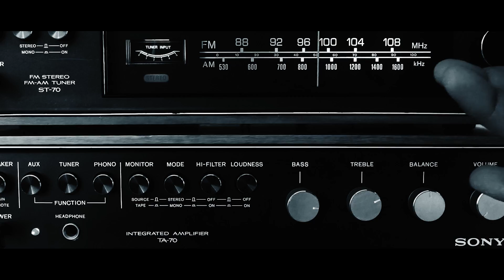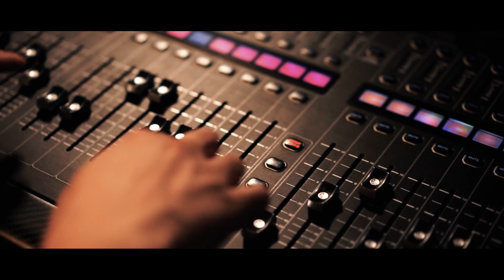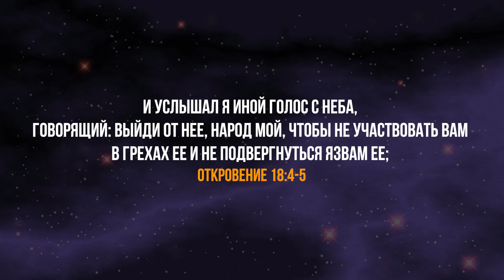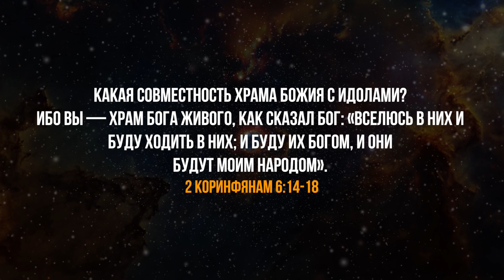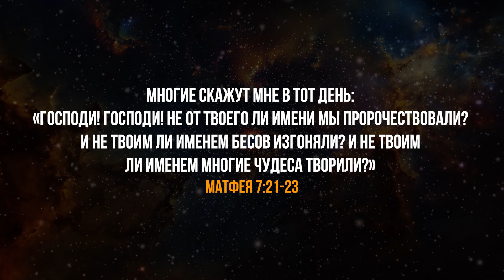Самый известный Евангелист в мире (Билли Грэм) — учитель или лжеучитель? Последнее время. Проповеди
В последнее время многие христиане знают о таком очень известном проповеднике, Евангелисте как Билли Грэм. В этой христианской проповеди вы услышите о том, учитель ли он или лжеучитель.
Вы узнаете как должна жить мудрая дева для того, чтоб восхитится когда будет восхищение церкви.
👉 Смотрите другие видео: проповеди христианские на этом канале
🔴Вы можете поддержать нас финансово:
🔸ПриватБанк:
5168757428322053  UA   (гривна) (IVAN HUMENIUK)
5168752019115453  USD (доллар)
➤ Проверка своей готовности к восхищению церкви (мудрая дева ли ты?):
Информацию "Грэм, Билли", которая была использована в видео любезно предоставлено wikipedia (автор страницы: "Highercall")

Image Billy Graham courtesy of Paul M. Walsh via Wikimedia Commons

Video "Billy Graham in het Feyenoord stadion" courtesy of Polygoon Hollands Nie uws at Wikimedia Commons.